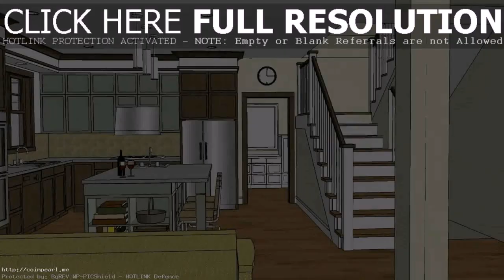Buy Car NY 5% DP